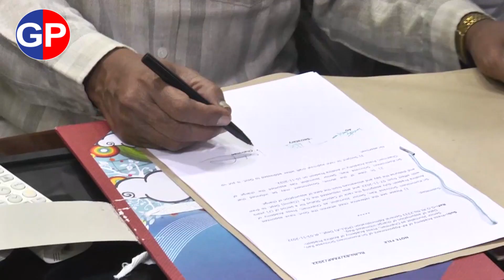ప్రెస్ అకాడమీ ఛైర్మెన్ గా కొమ్మినేని | Kommineni Srinivasa Rao Meets CM YS Jagan | Group Politics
ap news
ys jagan
ys jagan mohan reddy
ysrcp
janasena
pawan kalyan
janasena live
ysrcp live
tdp live